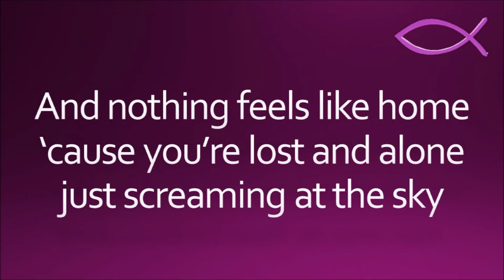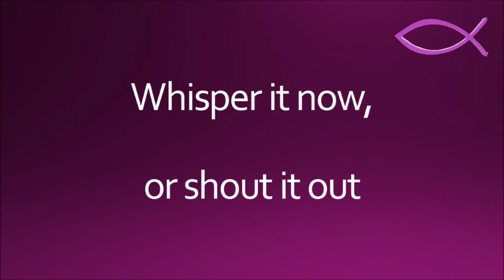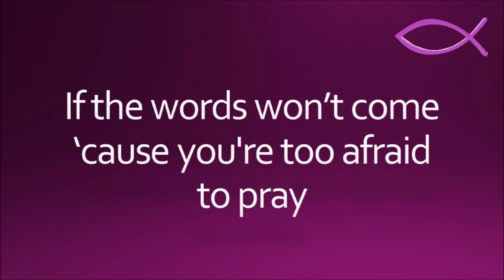7th Time Down Just Say Jesus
Lyric video for Alive@Five